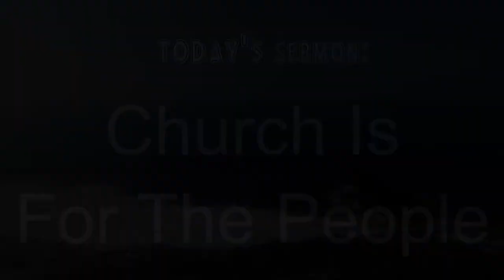1 Corinthians 6 Part 2A "Church Is For The People" - Words of Aloha